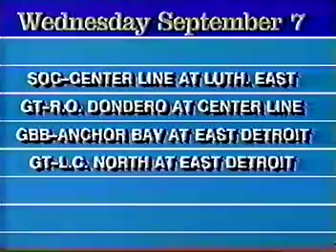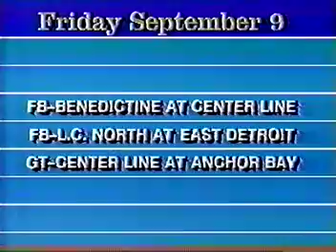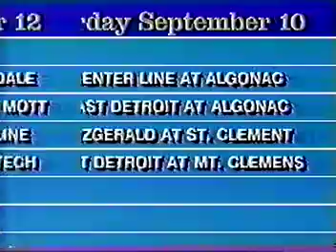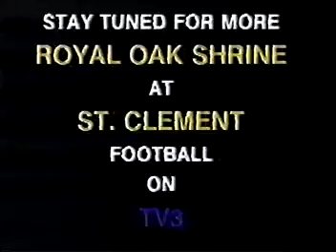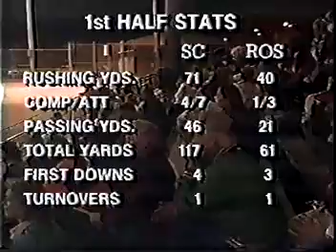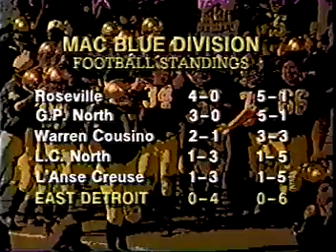1994 St. Clement vs. Royal Oak Shrine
1994 MHSAA/CYO High School Football featuring the Center Line St. Clement Crusaders vs. Royal Oak Shrine. This game was played at Centerline Memorial Park on October 7, 1994. St. Clement won a double overtime thriller 18-17 to improve their record to 6-0. St. Clement finished the 1994 season 11-1.